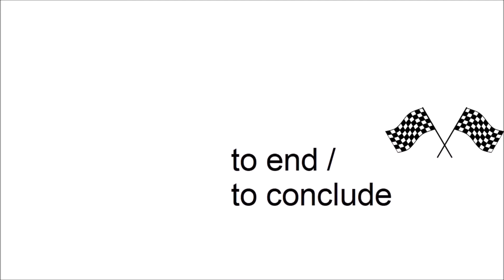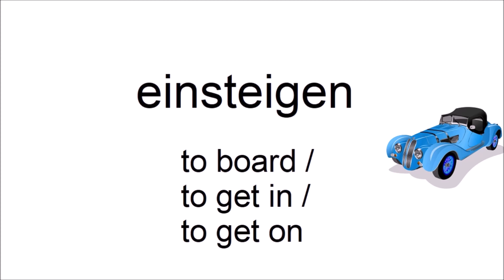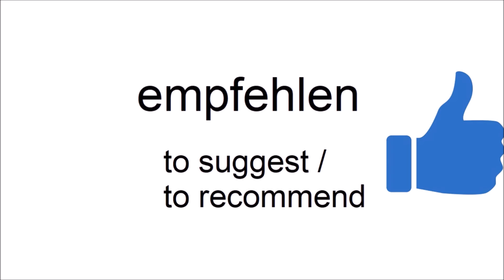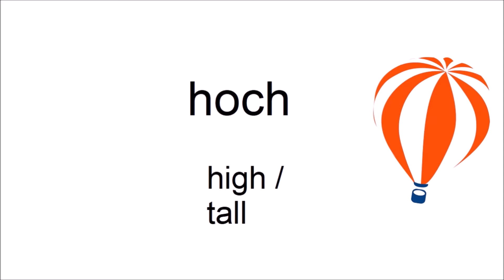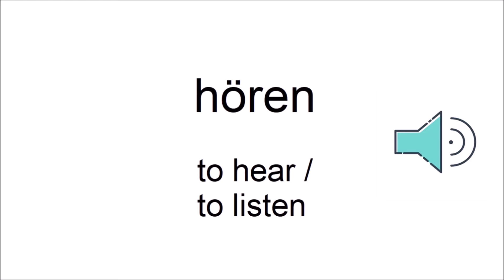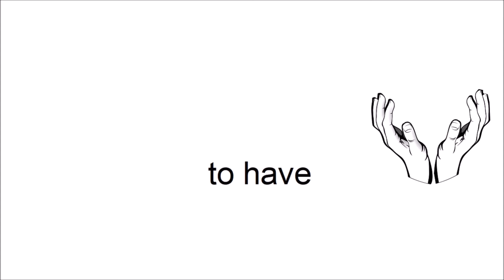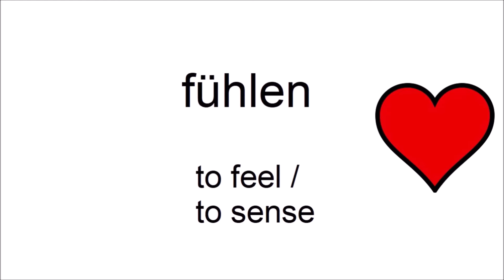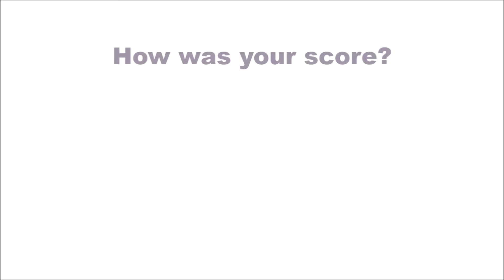Can you guess 20/20? - German Vocabulary Test for Beginners